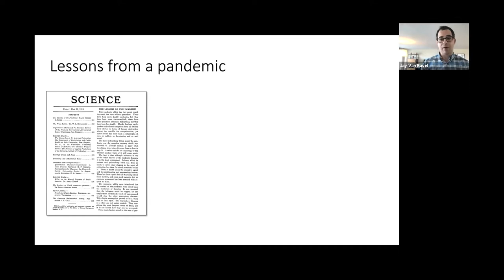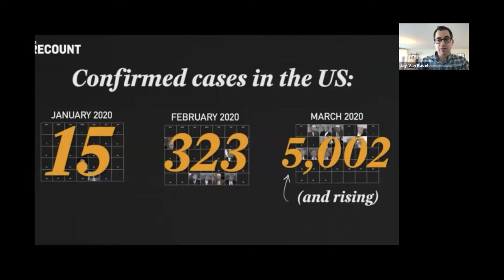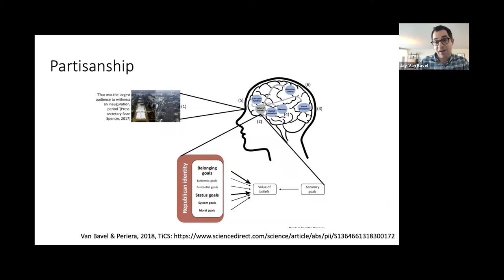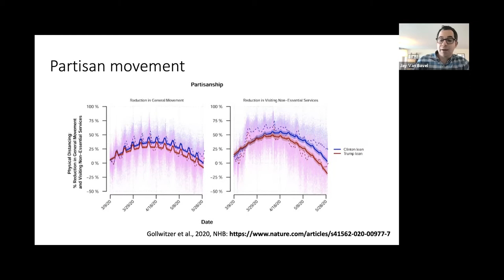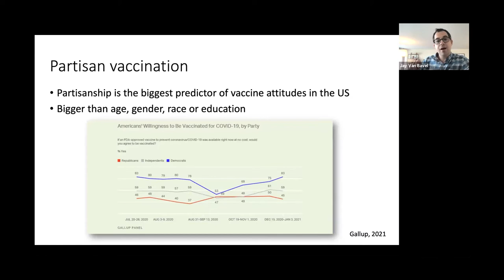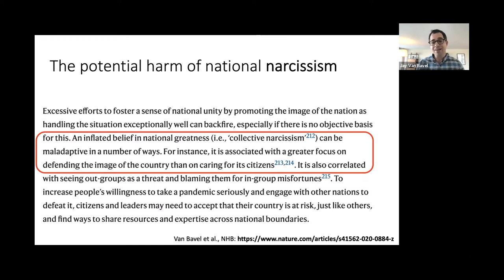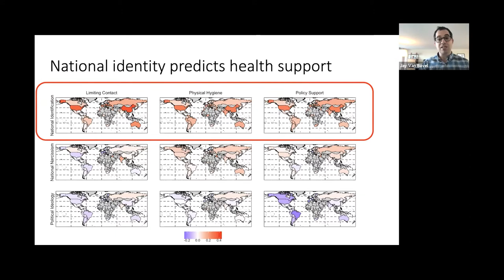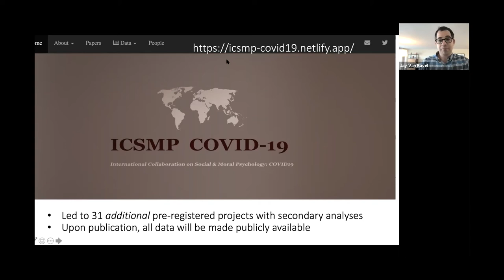Expanding Empathy 2021: Jay Van Bavel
ABSTRACT: We are in the midst of one of the greatest global health crises in the past century. In the absence of a vaccine, the major public health response has required massive collective behavior change—especially at the national level. In this talk, I will present several recent studies on the role of social identity in the coronavirus pandemic. I will illustrate how social identity can both facilitate and impair collective action. These studies will draw on the movement of millions of cell phones tracking human mobility in the US during the early stages of the pandemic as well as an international sample of health intentions in 67 countries. Together, these studies clarify how social identity might be leveraged effectively for global public health.